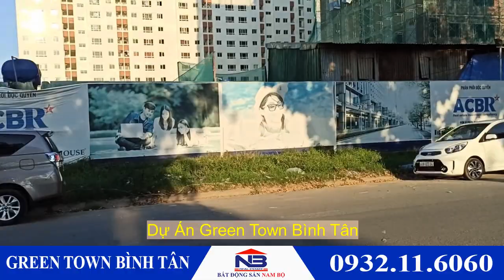#2 DỰ ÁN GREEN TOWN BÌNH TÂN - QUAY TOÀN CẢNH KHU ĐÔ THỊ MỚI VĨNH LỘC 110 Ha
Green Town Bình Tân - Đô Thị  Xanh Giữa Lòng Thành Phố
Green_Town_Bình_Tân, dự án căn hộ cao cấp tọa lạc tại lô 5 Khu Dân Cư Đô Thị Vĩnh Lộc, phường Bình Hưng Hòa, quận Bình Tân nằm trong quy hoạch tổng thể rộng 110 ha.

Dự án sở hữu 4 mặt tiền duy nhất tại Tp. Hồ Chí Minh,  nằm trong tổng thể của một khu đô thị phức hợp được quy hoạch hiện đại bài bản 110ha, và môi trường sống xanh bậc nhất tại khu Tây của Tp.HCM ”
Pv Bất_Động_Sản_Nam_Bộ quay toàn cảnh khu Đô_Thị_Vĩnh_Lộc 110ha vào ngày 8-5-2020, Khu_Dân_Cư_Vĩnh_Lộc được quy hoạch bài bản, đường xá rộng rãi, trường học các cấp, trung tâm anh ngữ, trung tâm thanh thiếu niên miền nam, trung tâm hành chính, khu vui chơi thể thao, công viên theo tiêu chuẩn khu đô thị mới cao cấp.
Dự án Green Town Bình Tân đang chuẩn bị bàn giao thêm 2 block B3 & B4 đón hơn 1000 cư dân vào sinh sống, Block B2 & B1 dự kiến bàn giao vào quý I/2021.